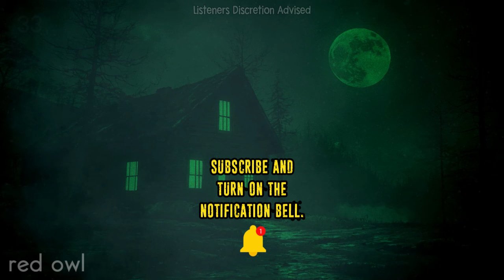38 Terrifying "OFF THE GRID" Horror Stories | VOLUME 12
38 Terrifying "OFF THE GRID" Horror Stories | VOLUME 12